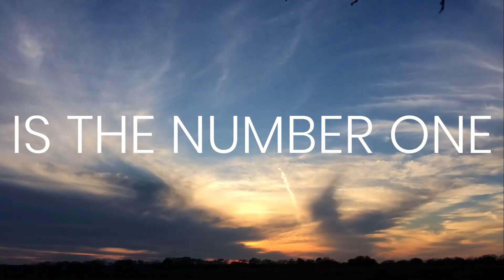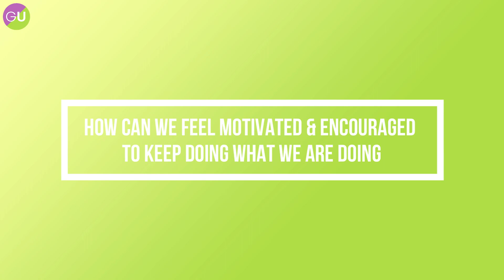GU 205: Self motivation and Self encouragement for entrepreneur with Mutita Panmook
Let's get motivated & take action today!

Time Stamp
Intro 00:00

***LISTEN TO GET UNSTUCK PODCAST***